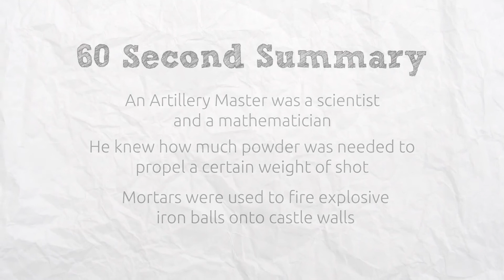The English Civil War | Artillery Master | KS3 History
In this short video, an Artillery Master explains important science and mathematics were to the artillery in calculating distance and trajectory of a shot together with how much gunpowder is needed.  With core content of 60 seconds, this video has keywords throughout to support literacy and a quick summary of key points to recap at the end.
History for kids, KS3 History, KS3, English Civil War, the Civil War, 17th Century,